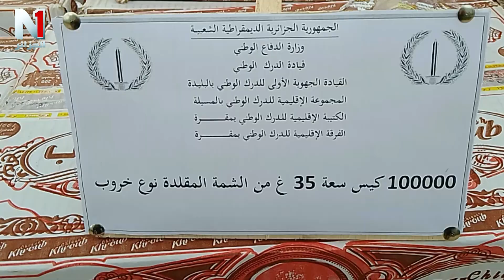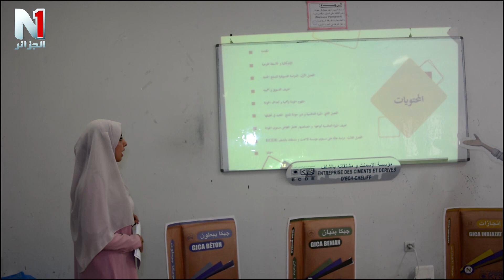تغطيات اعلامية 24- 11 -2023